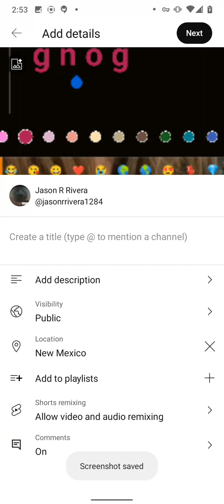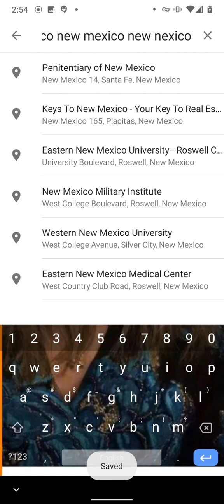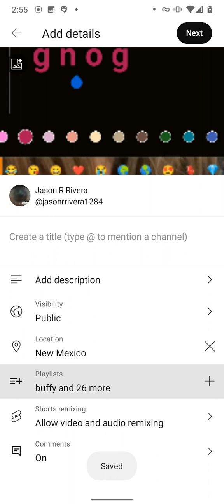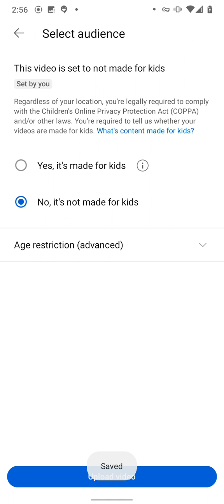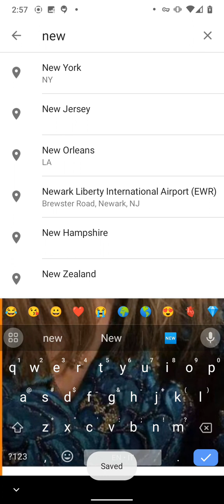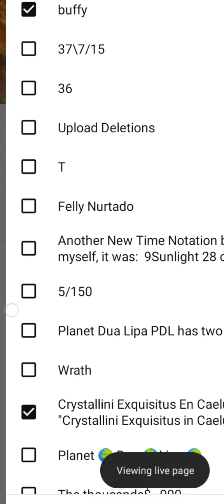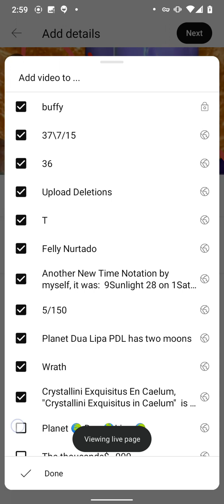And the earth becomes unknown